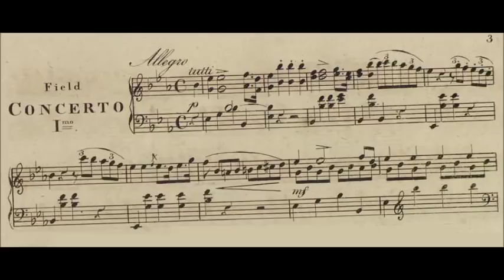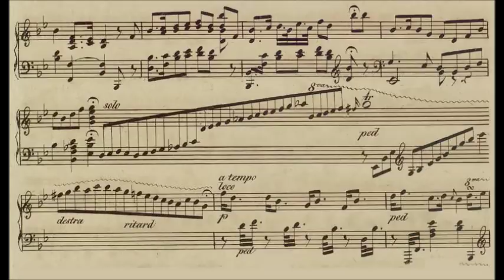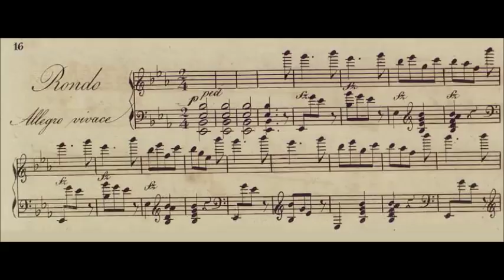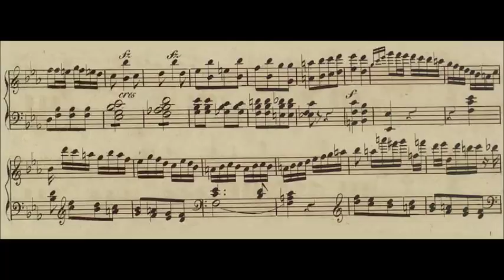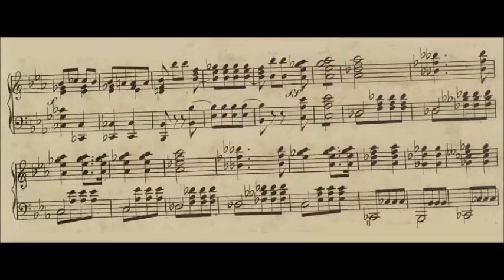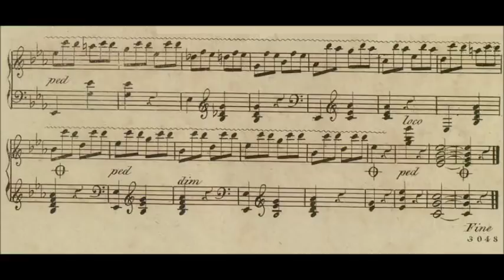John Field - Piano Concerto No. 1 (1799)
John Field (26 July 1782, baptised 5 September 1782 – 23 January 1837) was an Irish pianist, composer, and teacher. He was born in Dublin into a musical family, and received his early education there, in particular with the immigrant Tommaso Giordani. The Fields soon moved to London, where Field studied under Muzio Clementi. Under his tutelage, Field quickly became a famous and sought-after concert pianist. Together, master and pupil visited Paris, Vienna, and St. Petersburg. Ambiguity surrounds Field's decision to remain in the former Russian capital, but it is likely that Field acted as a sales representative for the Clementi Pianos. Field is best known as the inventor of the nocturne, but there is evidence to suggest that this is a posthumous accolade.

Piano Concerto No. 1 in E-flat Major H 27 (February 2, 1799 or earlier)

1. Allegro (0:00)
2. Air Ecossais; Adagio non troppp (9:14)
3. Rondo; Allegro vivace (15:23)

Miceal O'Rourke, piano and the London Mozart Players conducted by Matthias Bamert